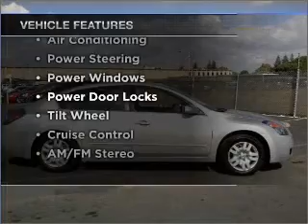2009 Nissan Altima - Dublin CA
Year: 2009
Make: Nissan
Model: Altima
Trim: 2.5 S Sedan 4D
Engine: 4 cylinder 2.5 Liter
Transmission:
Color: Silver
Mileage: 48071
Address:
6438 Sierra Ct.